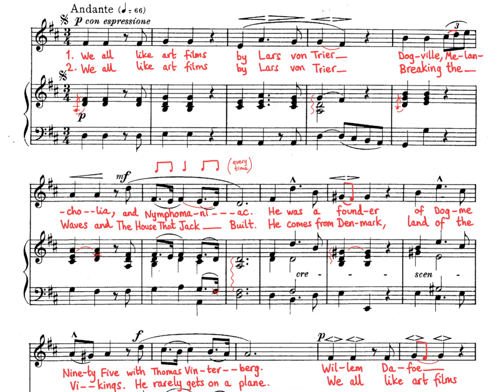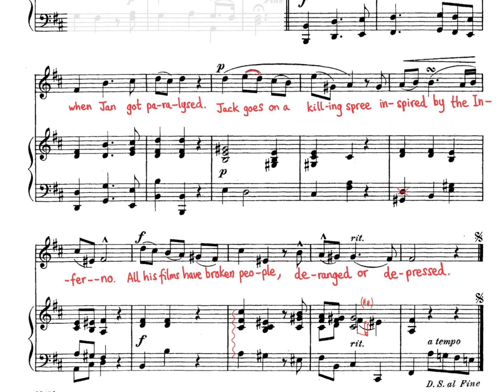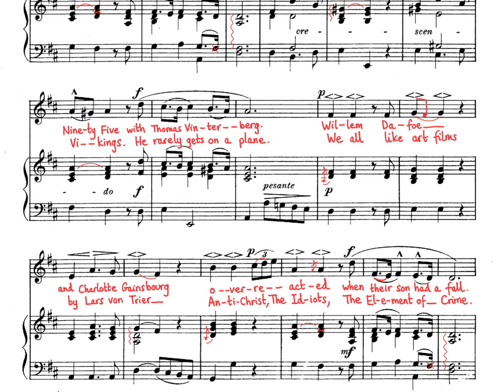The Art Films of Lars von Trier (a song)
Words and performance by Dominic Irving